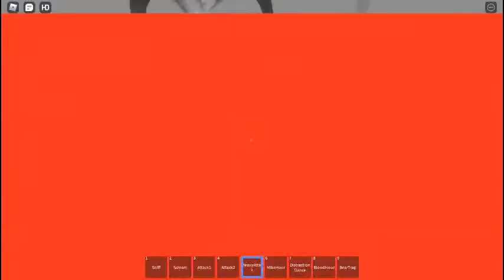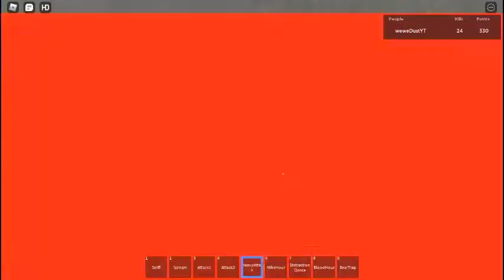You Rake Vs The Rake™ Solo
Give me admin to do more vid:D